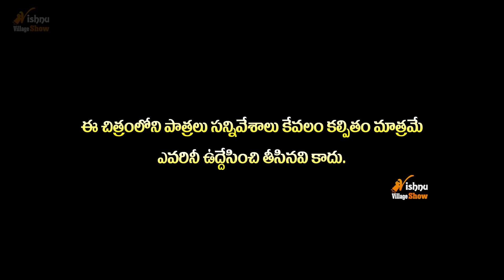Rakhi Panduga Vasthe | Ultimate Village Comedy | Vishnu Village Show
we do parodies, fun videos, comedy short films, songs, we show our culture, festivals ,development and regular activities videos.

 if you want to give any suggestions for next video @Vishnu Village Show